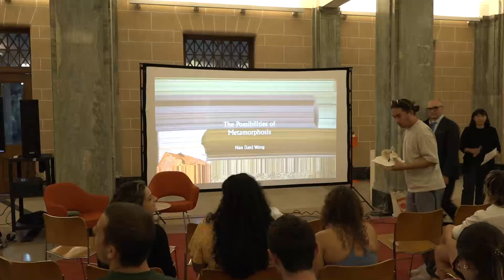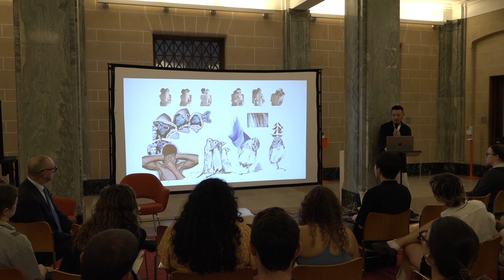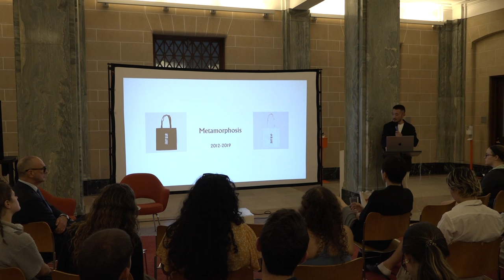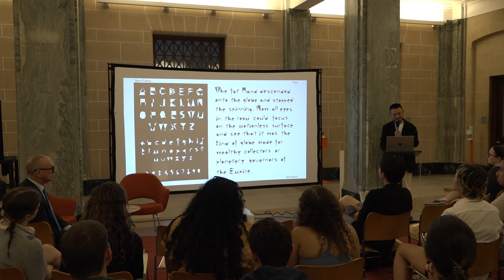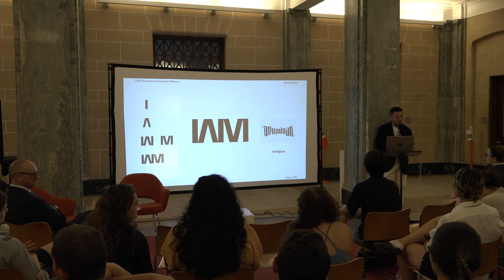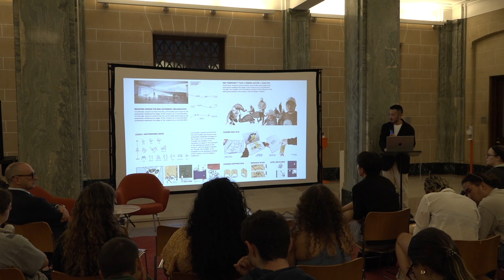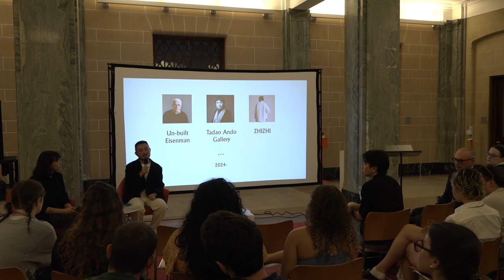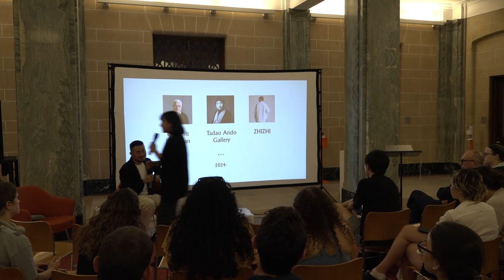Ian Wang: "The Possibilities of Metamorphosis"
Architecture Fall 2023 Lecture Series - October 03, 2023 at Slocum Hall.

THE POSSIBILITIES OF METAMORPHOSIS
In this lecture, Wang will delve into his design philosophy, emphasizing the significance of interdisciplinary approaches and the integration of diverse design elements. He will explore the boundless potential inherent in the concept of metamorphosis, a central theme in his work, and will showcase a wide array of projects that exemplify his innovative approach to design. From unconventional hotel entrepreneurship to architectural and urban branding, store design, fashion branding, exhibitions, curation, lecture branding and photography, Wang’s work reflects his commitment to pushing the boundaries of conventional design norms and seeking to transform the world of design through creativity and exploration.